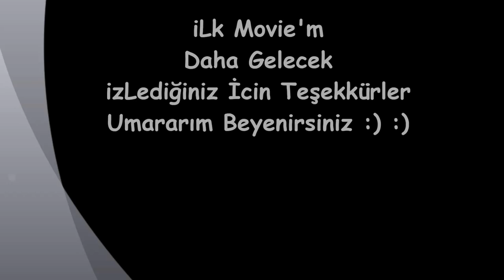iGuardianpkvideo1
Emeği Geçen Bütün Arkadaşlara Teşşekür Ederim :)